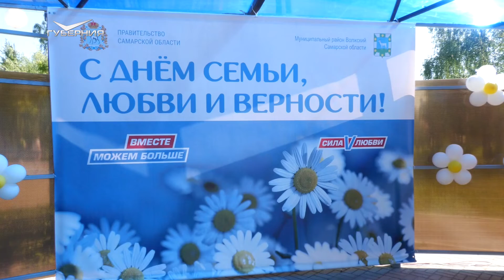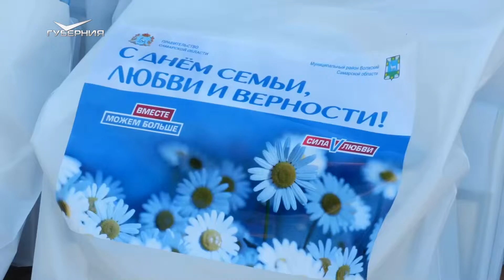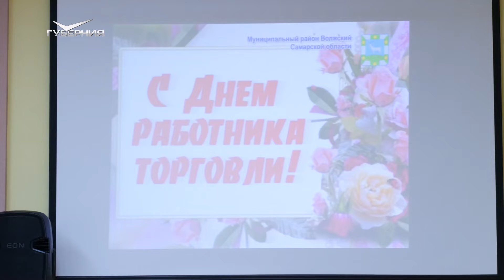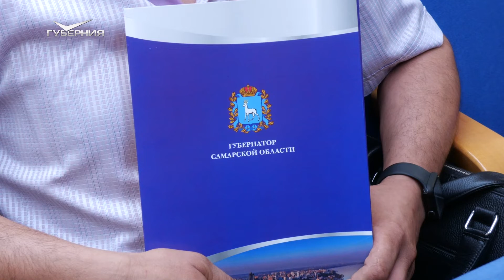Праздник семьи, лучшие в торговле и новые квартиры. Хорошие новости Волжского района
В очередном выпуске "Хороших новостей" познакомимся с самыми любящими и верными семейными парами волжан, расскажем о лучших в районе представителях сферы торговли и поздравим с переселением из аварийных домов жителей Стройкерамики.